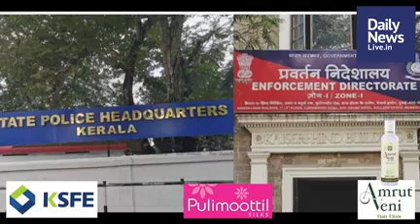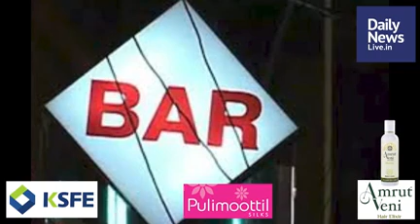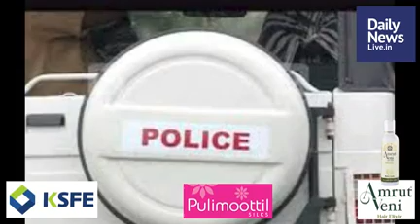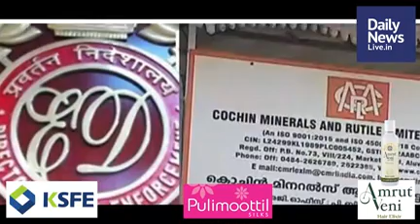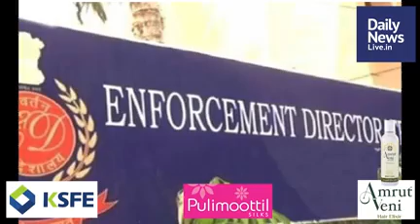May 28 Morning | dailynewslive.in | Latest Malayalam Short News